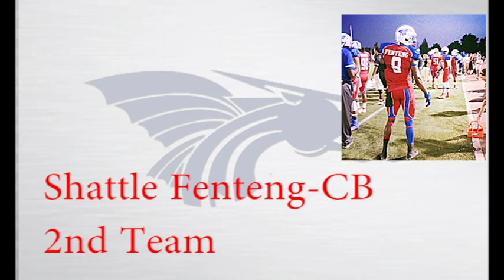Blue Dragon Football 2013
This includes footage from your Hutchinson Community College Football team, and the amazing success they had in the fall of 2013. Coached by Rion Rhoades. President of the College, Dr. Ed Berger.